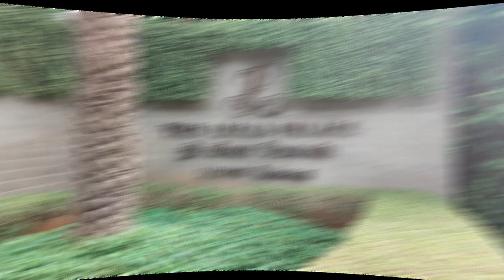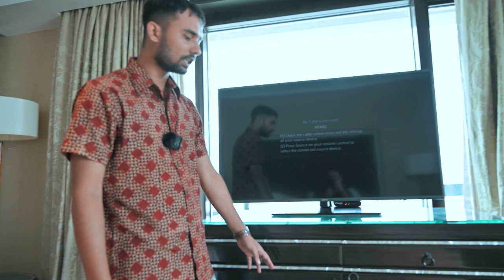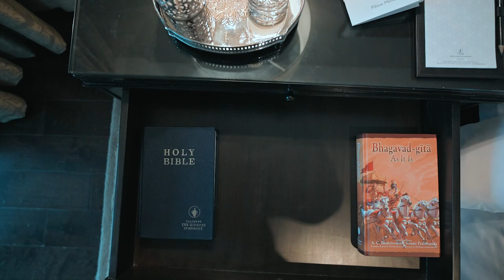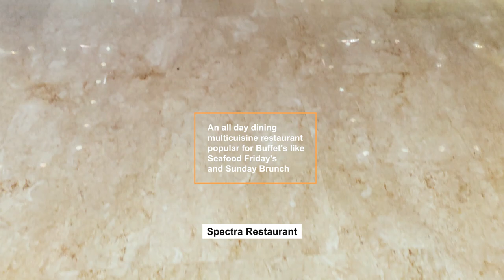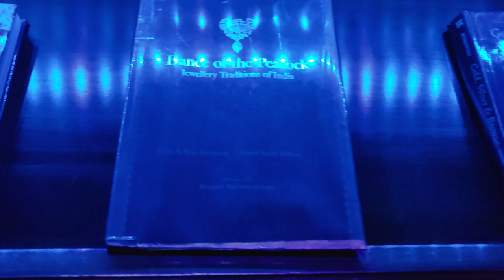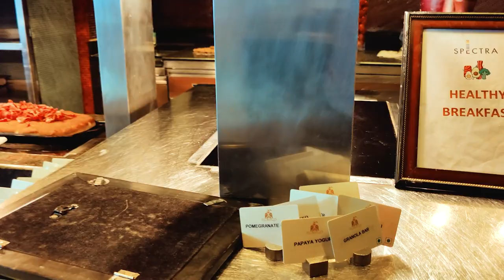Leela Palace Chennai | Room Categories | Full Details | My Verdict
Leela Palace as chain has always been very close to any traveller who's fond of luxury and leisure with world-class hospitality. This was my 5th experience
with Leela hotels wherein i stayed at Leela palace Chennai, whether its the decor, beautiful architecture, scenic sea views, multi cuisines or the
amiable hospitality everything was just wonderful.

I enjoyed their as a guest and simultaneously as a critic since i deal in such luxury category only, overall my verdict was that its definitely visit worthy
property, i mean they never fail to impress, although experiences can be different according to different individuals but Leela tries its level best to
offer the best experience under their umbrella.

Definitely enjoy their Chinese cuisine at china XO, if you are a sea food lover then buffet at spectra should be your stop and for Indian royal cuisine lovers
Jamavar should be definitely considered. Spend your time at the library Blu and enjoy with a drink, there are multiple spots from where sea is visible so do wander around well, finally do come and show your love towards such wonderful hotel and be a part of such experience.

Editing - In collaboration with Gunjan Singh